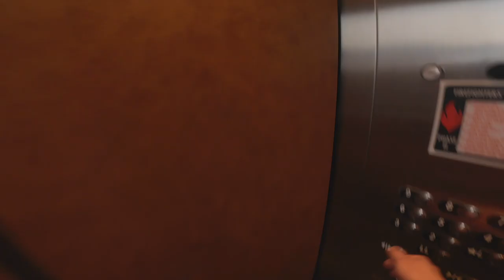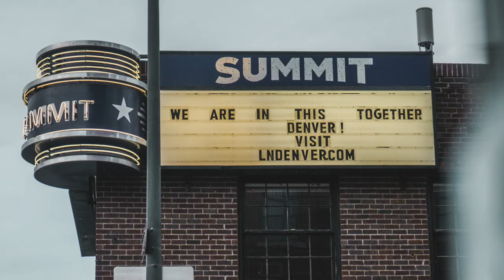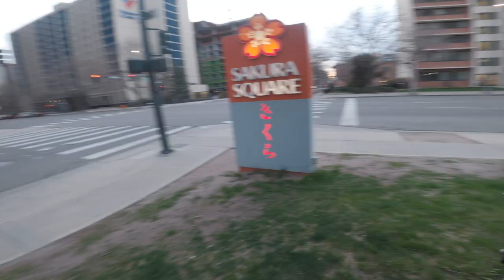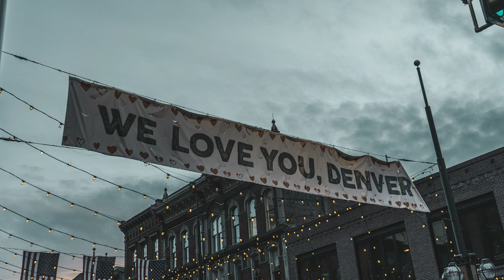Denver, Colorado during pandemic (street photography POV)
Some raw POV of what goes through my head walkin through the Lower Downtown area of Denver, Colorado during the Covid-19 pandemic. Enjoy